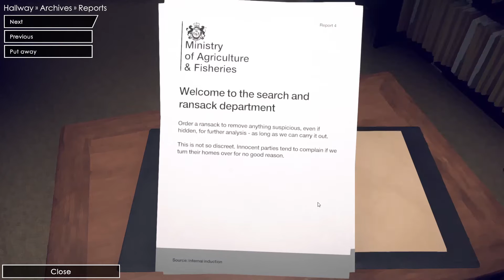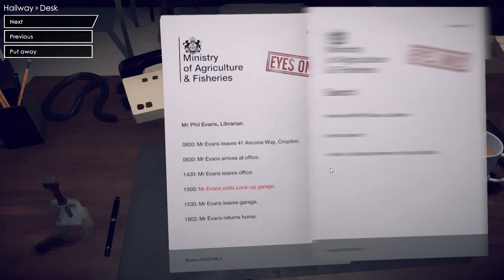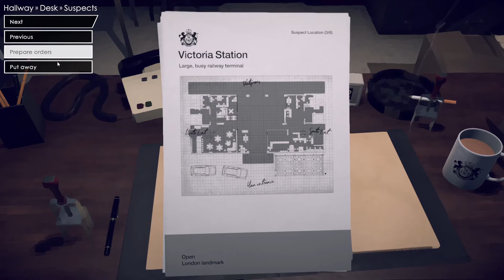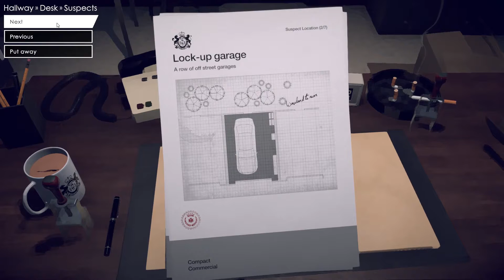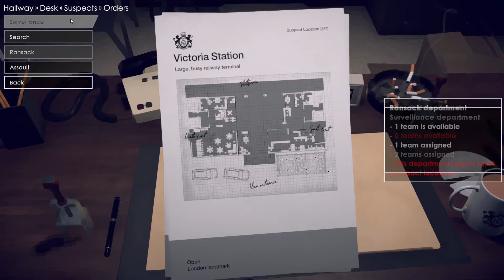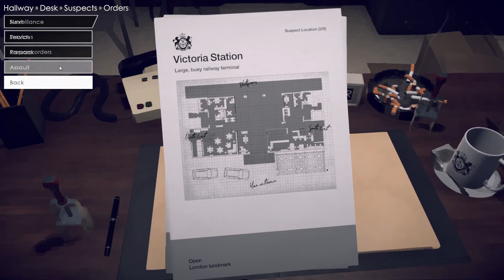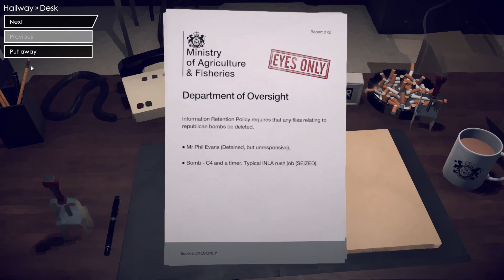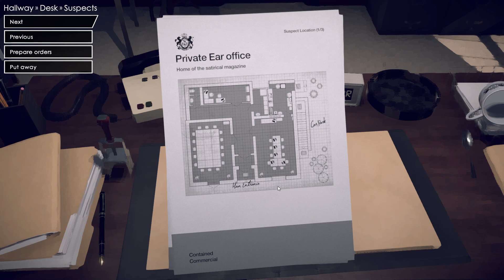Floor 13: Deep State - Case 1 | 第13層:深層政府 - 案件一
遊戲設定在一個自由的倫敦社會裡，在這裡的公民有絕對的自由，不僅能做出自己的決定，還能挑戰權威，更能說出他們真實的想法。而玩家的任務就是回到難以捉摸的13樓，運作你的資源和權力，來重新定義"真相"。作為深層國家機器的掌舵者，你將遇到當今政治氣候所激發的人物和事件，制止一切不良事件的發生。
*簡介來源:搜狐